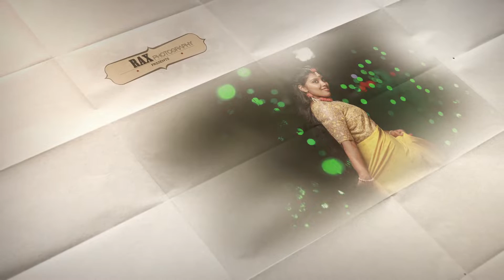Haldi function nagercoilwedding Rax phtotography